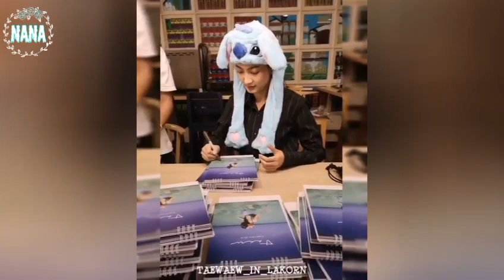Em lạc lối trong mắt anh ‖Taew Natapohn Moments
Bài hát : Em lạc đường trong đôi mắt anh - Ân Sủng
Vid by Nana